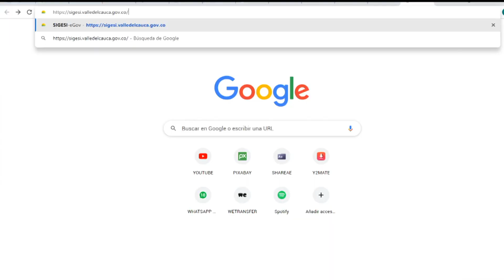Conectados con el Valle AGOSTO 29 2021 DOMINGO DIA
Emitido el 29  de agosto 2021 Día    por el Canal regional Telepacífico.